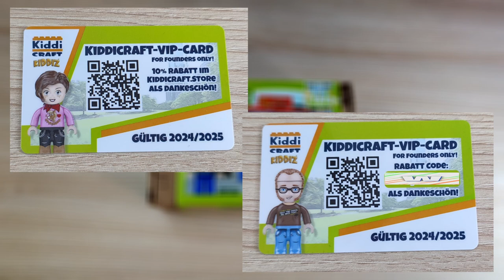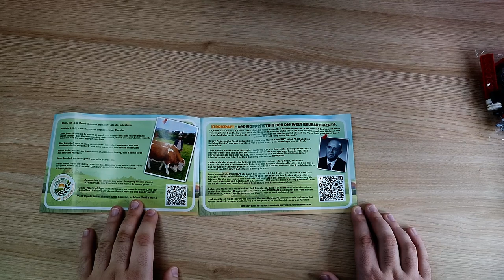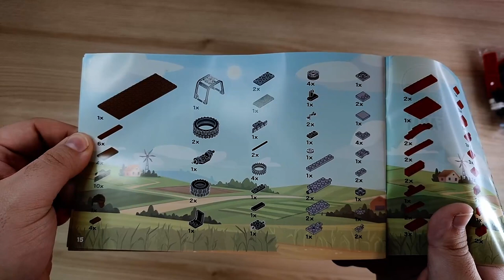Kiddicraft ist endlich da! Gibt es viele "Kinderkrankheiten"? KC1110 Großer Schlepper mit Anhänger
Hallo liebe Freunde der gepflegten Klemmbaustein Baukunst. In diesem Video geht es um ein Set von Kiddicraft! Endlich sind die Sets da :). Was kann der Große Schlepper mit Anhänger aus der Brick Farm Reihe? Welche Steinequalität erwartet uns?! Viel Spaß dabei :).

Einen riesen Respekt an @JohnnysWorld und sein Team!